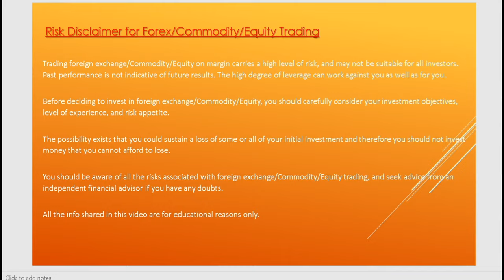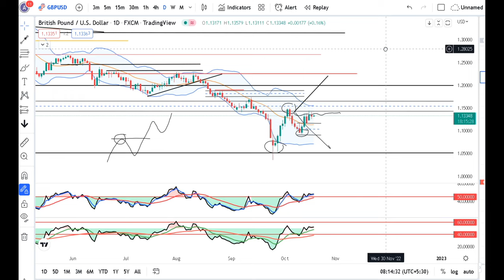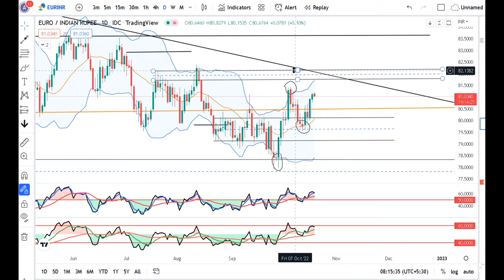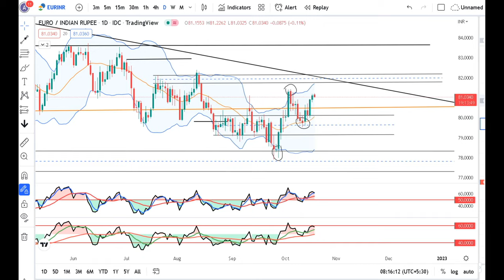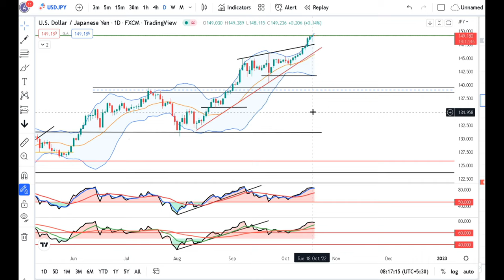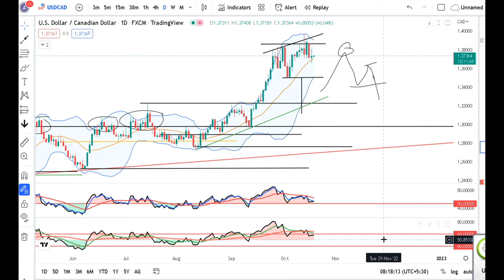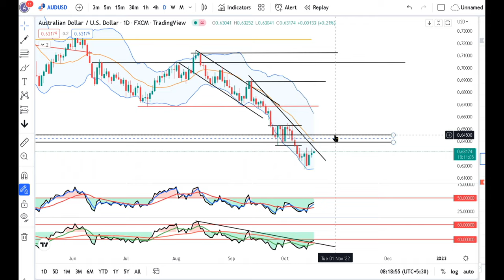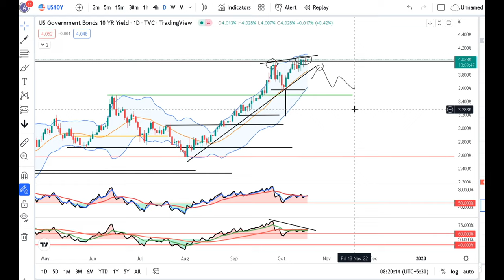DXY at 112, INR consolidation taking place, JPY at above 149---Currency Daily Analysis 19th Oct